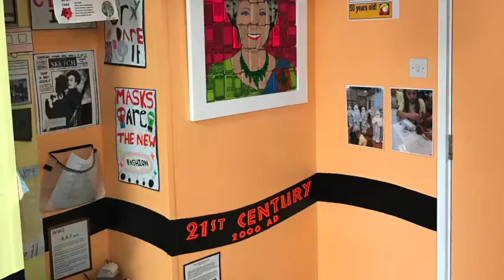Queen Elizabeth II mobile phones painting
To represent the 21st Century I chose Andy Warhol as my inspiration for this piece. The mobile phones represent our love of technology. It appears at Quilter's Junior School, Billericay, Essex.